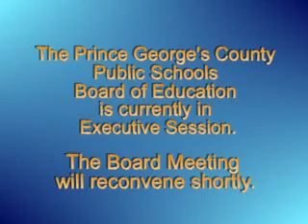Board of Education Chair & Vice Chair Election 12/03/12